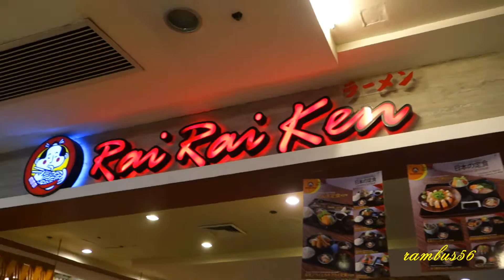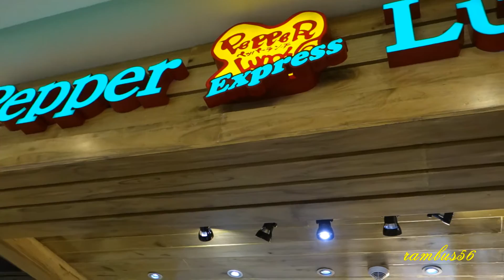Lucky Chinatown Binondo Manila Foodcourt Lvl 4 SONY CYBERSHOT RX -100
SONY RX -100 Mark 2 Lucky Chinatown Binondo Manila Foodcourt Lvl 4

Video Edited using "VSDC Free Video Editor" .Product Licence
In consideration of your agreeing to abide by the terms of this Licence and subject to your compliance with the terms of this Licence, Flash-Integro LLC grants you a non-exclusive, non-transferable licence to use the Product for the following purposes and in the following manner:
You may:
1. Install and use the Product free of charge for personal, educational and also for commercial use. In these cases, you are granted the right to use and to make an unlimited number of copies of this software.
2. You can use any materials created by the Product for personal and commercial purposes.